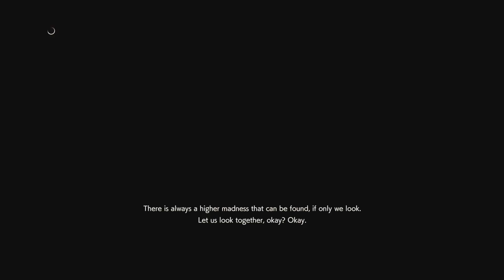RESIDENT EVIL RESISTANCE_20220528021944